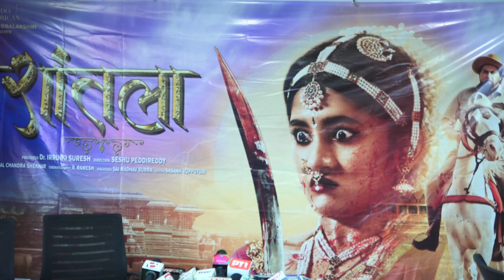Santhala Bollywood Movie Firs Look Out Ashlesha Thakur ,K S Rama Rao, Seshu Peddireddy